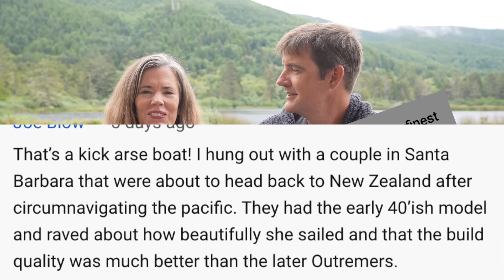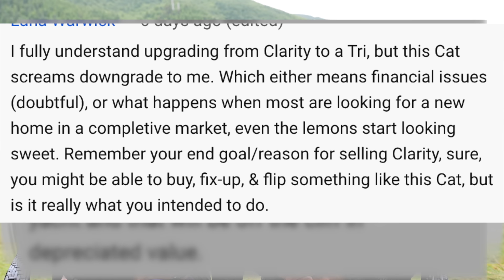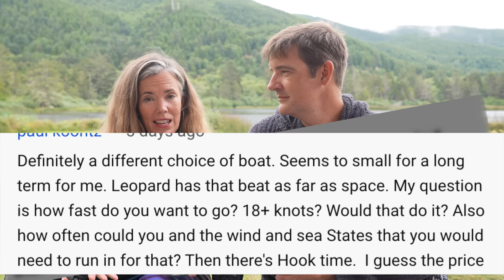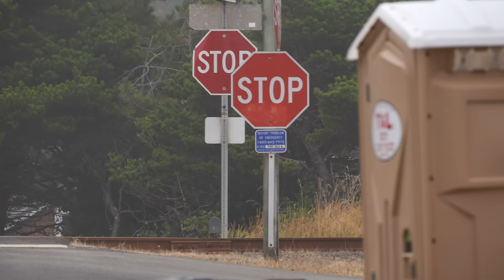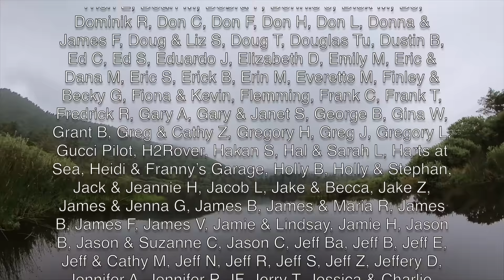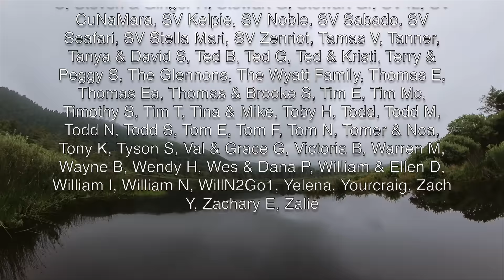Time to STRETCH the BOAT BUDGET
One door closes and another door opens, isn't that the saying? Well, in our pursuit of the next cruising catamaran, we are finding that agility is the name of the game and no one seems certain what is for sale and for how much.